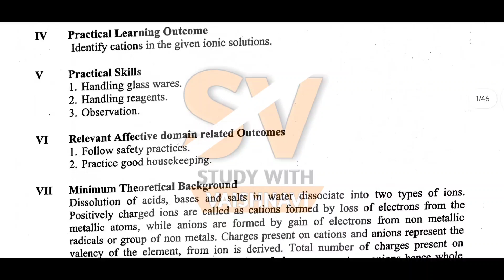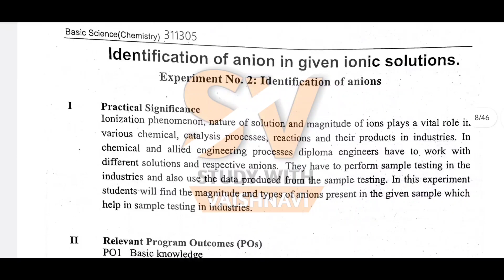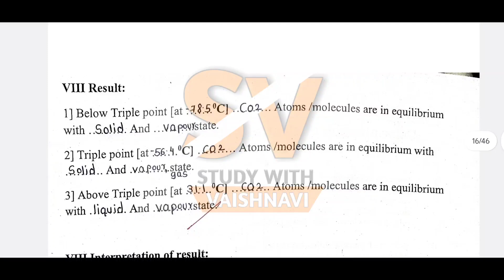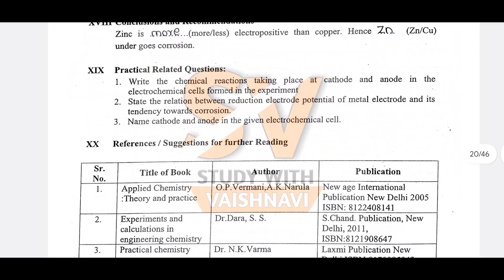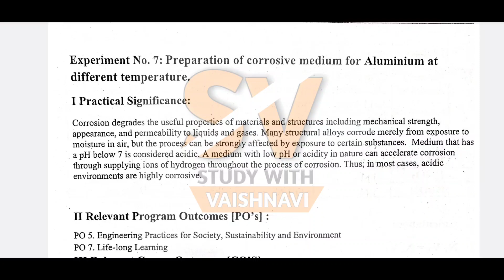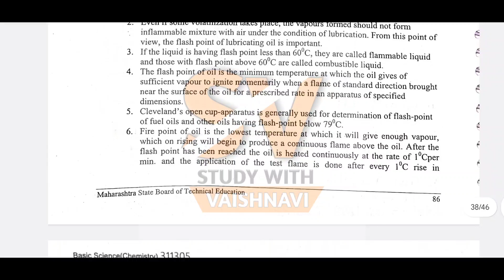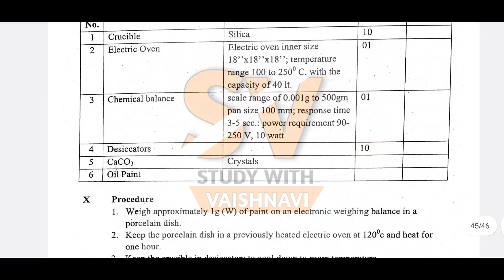Basic Science Chemistry Manual Answers | All Praticals | 2023 | K Scheme | Diploma First Year| 1 Sem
Basic Science Chemistry Manual Answers | All Praticals | 2023 | K Scheme | First Year | Study with Vaishnavi

◼️ Tip :
Comment me which video you want next